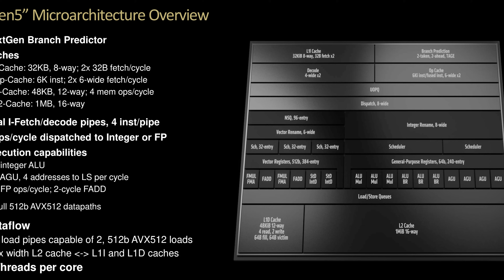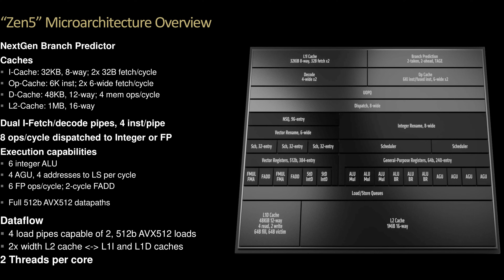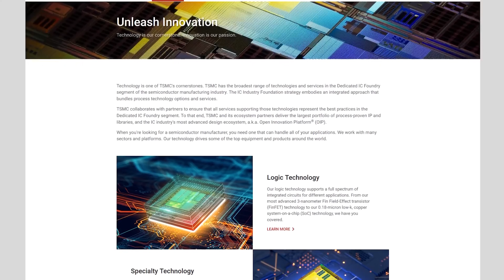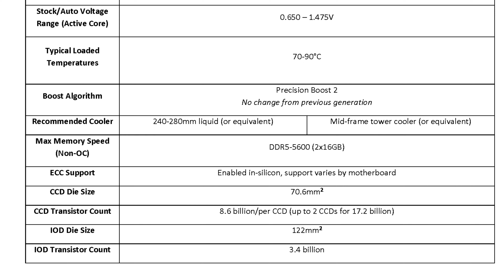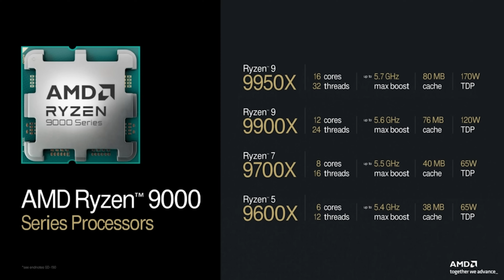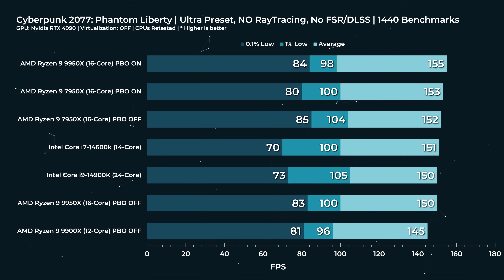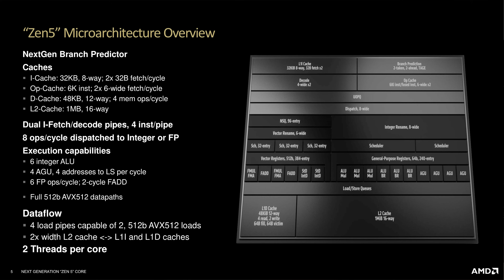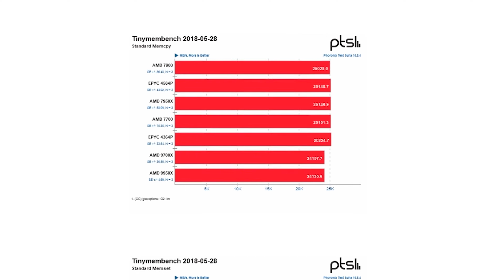Is Gaming On The Ryzen 9 9950X Better On Linux Than On Windows?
Y'all like Linux? Of course you do, that's why you're here! Wendell gives you the scoop on the more powerful half of AMD's Ryzen 9000 offerings, and makes a strange discovery about gaming on linux.

0:00 - Intro
0:48 - Overview of the CPUs
2:26 - How about performance?
3:42 - A word on memory
4:47 - Are desktop CPUs still important?
6:57 - What's this about gaming?
8:41 - Closing thoughts